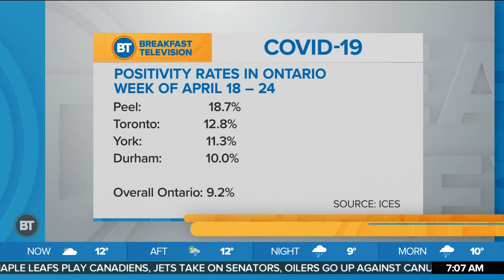Are All of the Province’s Decisions Made Based on Science?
Mel is joined by program leader at the ICES, Dr. Jeff Kwong, to talk about the province’s decisions surrounding COVID-19. He believes that the goal should be to vaccinate as many people in hotspots as possible.